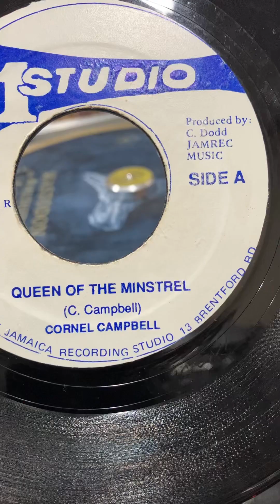Cornele Campbell - Queen of the Minstrel